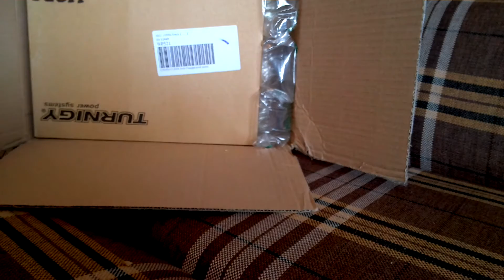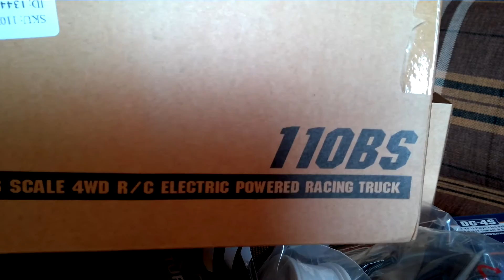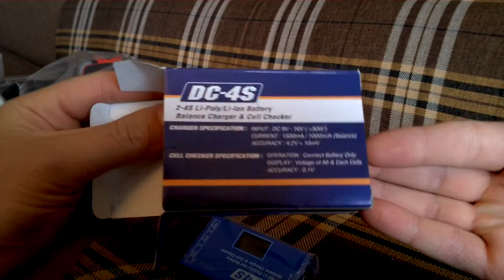monster beatle un box